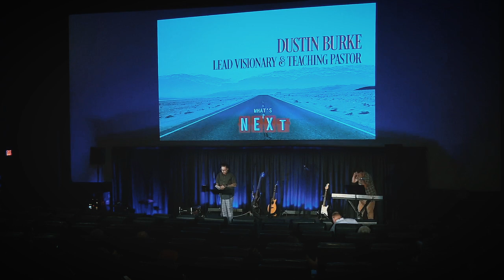What's Next?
While you are here, fill out our digital Communication Card